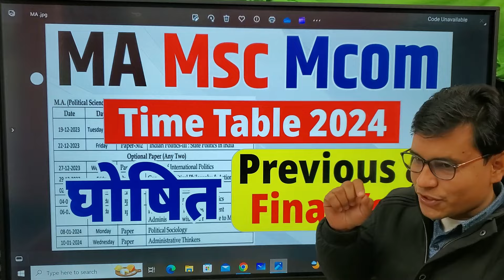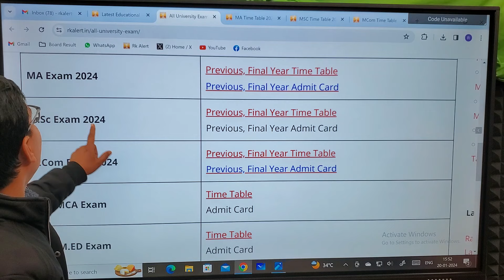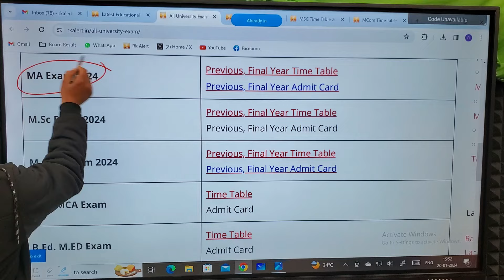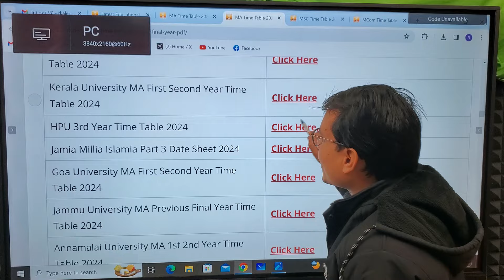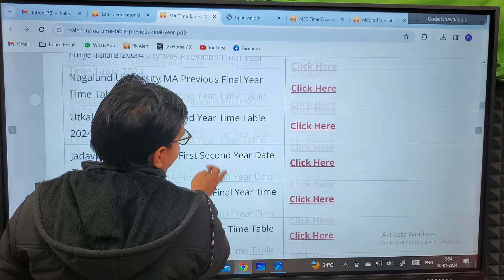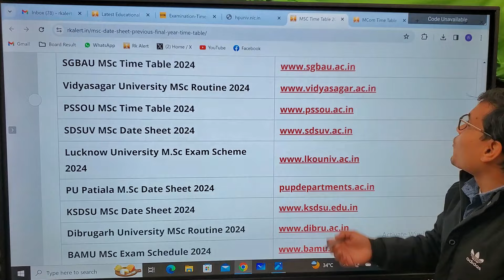MA BSc Mcom Time Table 2024 घोषित All University PG Previous Final Year Exam Date Sheet PDF Download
MA BSc Mcom ka time table kab ayega. MA BSc Mcom Time Table Date 2024. CSjmu mcom Final Year time table 2024 ...Kanpur university time table 2024..rmlau time table 2024...rmlau ba bsc bcom 2024...awadh university time table / date sheet 2024..Kanpur university timetable / date sheet 2024 agra university pg timetable 2024...ddu time table 2024...allahabad university time table2024 du time table2024. mjpru PG time table 2024magadh university time table 2024 sidharth university PG time table 2024... mgkvp timetable 2024 csjmu ka timetable kab ayega...csjm timetable 2024.rmlau time table kab ayega...awadh university time table kab ayega..vbspuPG time table 2024...Lucknow university time table 2024
MA BSc Mcom Previous Year  Time Table 2024,
MA BSc Mcom Second Year Time Table 2024,
MA BSc Mcom Final Year Time Table 2024,
MA BSc Mcom Part First Second Final Year Time Table 2024,
University Release MA BSc Mcom Time Table, MA BSc Mcom TimeTable Release Now
University Previous Year Final Year MA BSc Mcom Time Table ,
University MA BSc Mcom Exam Previous Year Final Year Time Table 2024,
MA BSc Mcom Time Table UP Board
UP Board MA BSc Mcom Time Table2024
MLSU Udaipur MA BSc Mcom Time Table 2024
MDSU Ajmer MA BSc Mcom Time Table 2024
DDU Gorakhpur University MA BSc Mcom Time Table 2024
Gujarat University MA BSc Mcom Time Table 2024
Punjabi University MA BSc Mcom Time Table 2024
MGSU Bikaner MA BSc Mcom Time Table 2024
Kanpur University MA BSc Mcom Time Table 2024
Nagpur University UG MA BSc Mcom Time Table 2024
Agra UniversityMA BSc Mcom Time Table 2024
MS University MA BSc Mcom Time Table 2024
MMYVV University MA BSc Mcom Time Table 2024
MG University MA BSc Mcom Time Table 2024
Magadh University MA BSc Mcom Time Tabe 2024
Kuvempu University MA BSc Mcom  Time Table/ DateSheet  2024
Dr. CV Raman University PG  Date Sheet 2024
YMCA Faridabad University PG  Time Table 2024
ANU University PG Schedule 2024
JS University PG   Time Table 2024
RRBMU PG Time Table 2024
APSU RewaPG  Date Sheet 2024
VNSGU PG Time Table 2024
BU Jhansi PG  Date Sheet 2024
Sikkim University PG  Date Sheet 2024
Sri Dev Suman University  Time Table 2024
Hyderabad University Time Table 2024
Kolhan University PG Time Table 2024
KUHS PG Time Table 2024
Karunya University PG Time Table 2024
HNBGU PG  Date Sheet 2024
GKV University  Date Sheet 2024
GNDU  Date sheet 2024
HNGU Time Table 2024
GKU  Date Sheet 2024